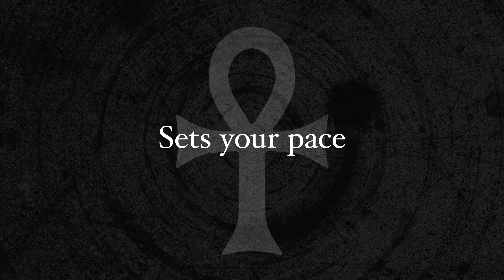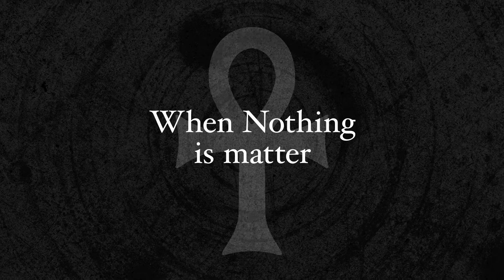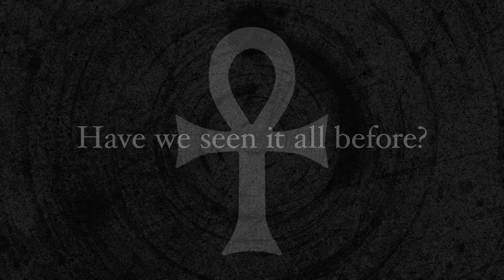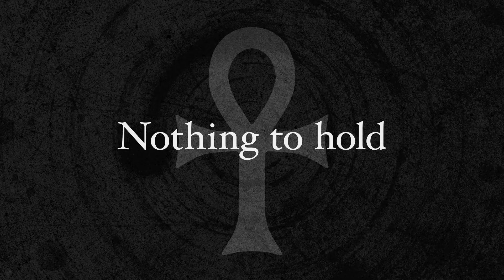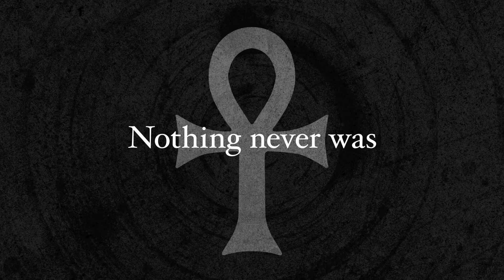5th PROJEKT - "A Never Ending Story" (Lyric Video)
Song 2 from the EP, The Labyrinth.

Inspired by the film, The NeverEnding Story.

A NEVER ENDING STORY

Written by Sködt McNalty & Tara Rice
Composed by Eric Bjornson, Peter Broadley, Sködt McNalty & Tara Rice

Eric Bjornson: Drums
Peter Broadley: Bass, synths
Sködt McNalty: Guitars, synths, percussion, vocals
Tara Rice: Vocals
Delia Bradbury: DR(((O)))NE

Produced & Engineered by Sködt McNalty & Tara Rice at Studio Organik
Toronto, Canada

Mixed by Dean Marino at the Echo Box, Toronto, Canada

Mastered by João Carvalho at JC Mastering, Toronto, Canada
Assisted by Bryan Lowe and Chris Kung